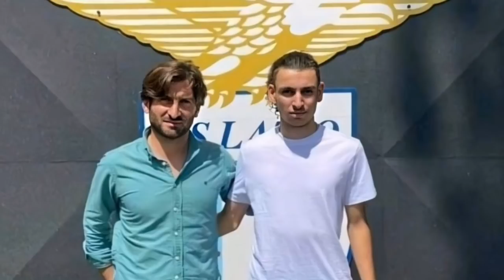الإتحادية تستدعي رسميا جوهرة إيطاليا لتمثيل المنتخب الجزائري...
مقولة رائعة 📣📢 إن الغرب ليسوا أذكياء والعرب ليسوا أغبياء فقط الغرب يشجعون الفاشل حتى ينجح والعرب يحاربون الناجح حتى يفشل
صلي على سيدنا محمد صلى الله عليه وسلم 😇

رايس وهاب مبولحي
جمال بلماضي
رياض محرز
جمال بلعمري
عيسى ماندي
يوسف عطال
آدام وناس
غديورة
سفيان فيغولي
يوسف بلايلي
ياسين براهيمي
بغداد بونجاح
أندي ديلور

المصدر: صفحات رياضية